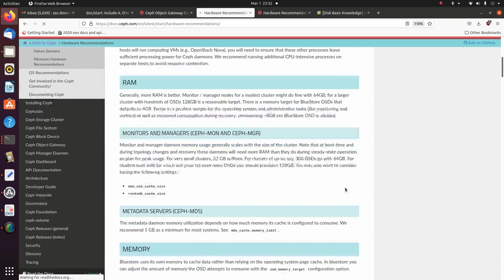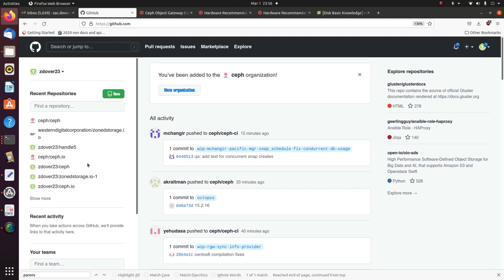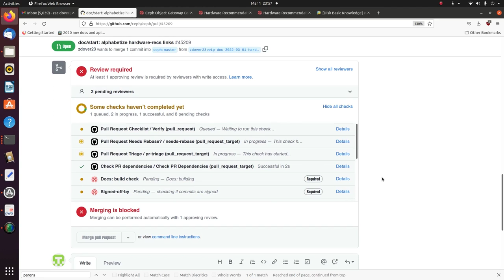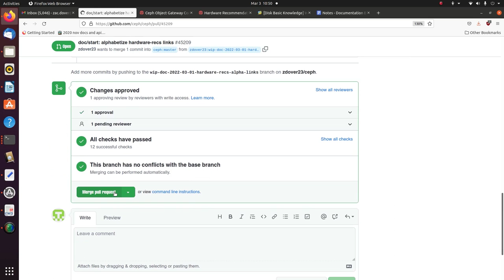Ceph Docs - Making a Pull Request (PR)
This video explains how to make a documentation pull request against the Ceph project.

The procedure in this video assumes that your local environment is configured as described

0:00 resetting local master to upstream master
1:00 creating a docs bugfix branch
1:25 fixing the bug
2:00 adding, committing, and pushing to origin
3:50 creating the pull request (PR)
4:50 Merging the approved pull request (PR)